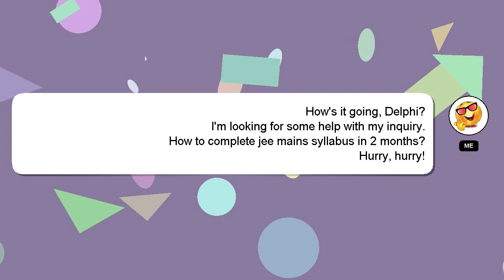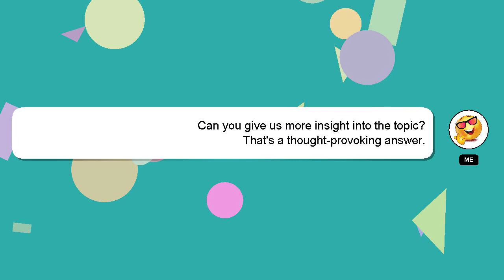How to complete jee mains syllabus in 2 months?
A quick introduction about me, Hello there, my name is Delphi. I am happy to help you with your questions. - How to complete jee mains syllabus in 2 months?

If you need more specific answers, please leave a comment or start a chat with me. Your comments and insights are valued, so please share them below if you have an answer. Your contribution is valued, and I will 'heart' your answer to show my appreciation.

*1 What we are experimenting :*